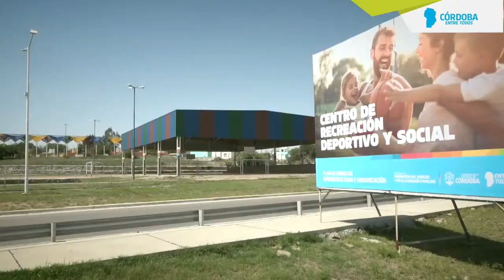Se ejecutarán obras de infraestructura para 4 mil familias de la Capital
El plan histórico implica la construcción de redes de agua potable, cloacas y energía eléctrica, así como la concreción de veredas, asfalto, cordón cuneta, mejoramiento de los espacios verdes y de las condiciones de accesibilidad en 10 barrios de la Ciudad.